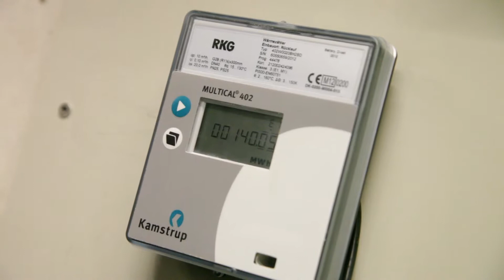Waldbad Hummelhof in Linz, Thomas Lettner // Abwasserwärmerückgewinnung RAIN-O-TEC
Energie aus Abwasser gewinnen
Kunden berichten über ihre Erfahrungen mit der Wärmerückgewinnungsanlage von RAIN-O-TEC

Die Rain-O-Tec Wärmerückgewinnungsanlage im Linzer Hallenbad im Einsatz:
Thomas Lettner, Lettner für den Bereich Bäder (Linz AG), erzählt über die bisherigen Erfahrungen im Bereich Energieeinsparung durch Wärmetauscher und welches essentielle Problem die Firma
Rain-O-Tec mit ihrer Anlage gelöst hat.